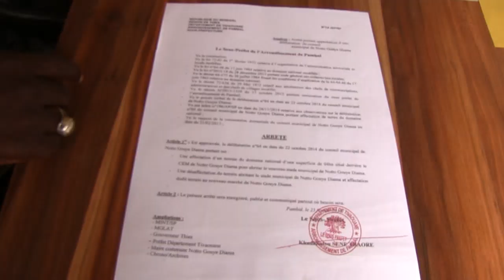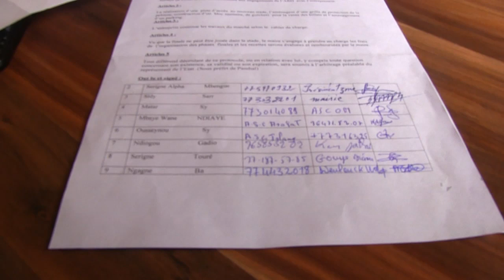DROIT DE REPONSE MAIRE MAGUEYE